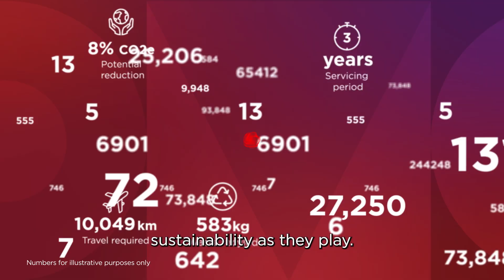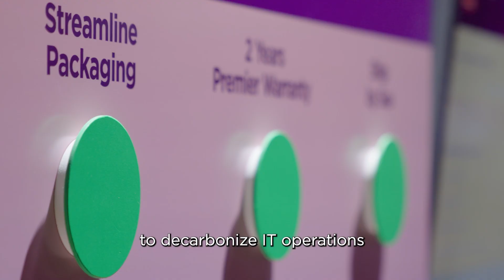Lenovo Tech World 2024: Carbon Emissions Challenge powered by LISSA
How sustainable are your IT decisions? At LenovoTechWorld we challenged our guests to test their skills with our Carbon Emissions Challenge powered by LISSA, our AI-powered Sustainability Solutions Advisor.